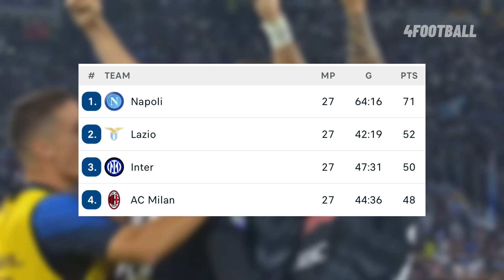Who is Khvicha Kvaratskhelia Girlfriend?